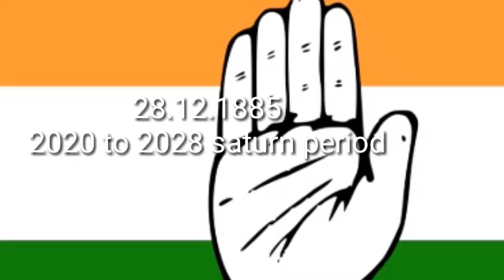India general election(2024-2028) numerology prediction